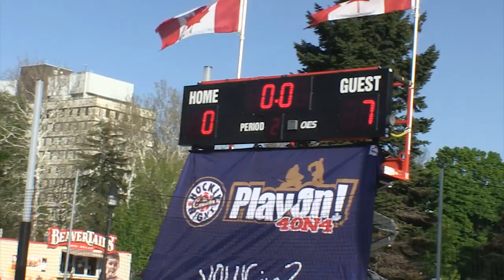2014 London Ont PLAYON CHAMPS -Victoria Park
So before this gets ancient.. Here it is! the long overdue.. well maybe not so long :))